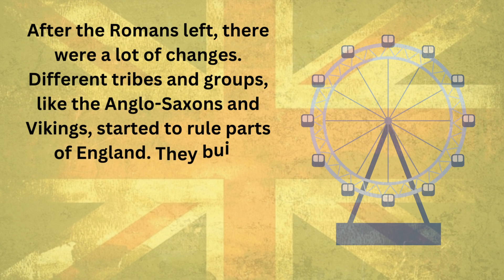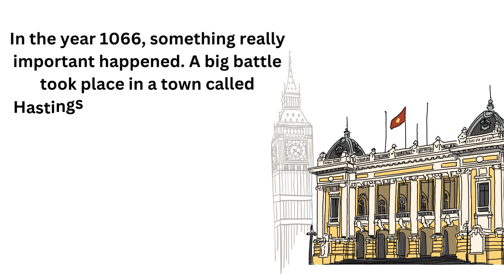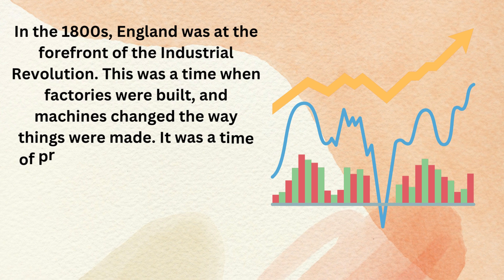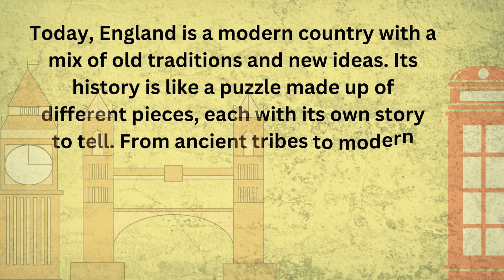English Story Level 1 | Beginner level | History Of England | English speaking |Learning English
englishlearning English Story Level 1 | Beginner level | History Of England | English speaking |Learning English

This video is very helpful for those persons who really want to learn spoken English because here you can read and listen a very interesting short story. This short story name is " History Of London City ".